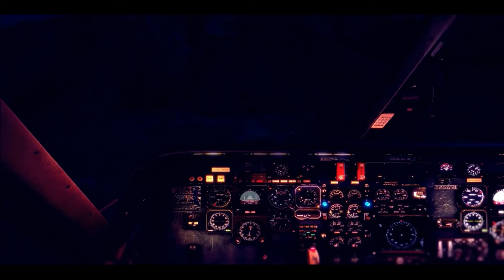Top 5 most dangerous airports in the world| दुनिया के ५ सबसे खतरनाक एयरपोर्ट। - THE TOP LIST.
Dangerous airports in the world in hindi.
Top 5 most dangerous airports in the world 2020 including their dangerous runways.
Many pilots believe that the most dangerous stages during the flight -  are takeoffs and landings.
But there are airports in the world where plane takeoffs and landings are scary even for highly professional pilots - they have to show real miracles of maneuverability!
In this top 5 list, you'll find out which airport is the world most dangerous 2020 and why.
Discover how dangerous can be an airport ?